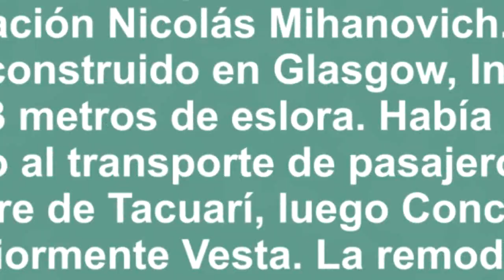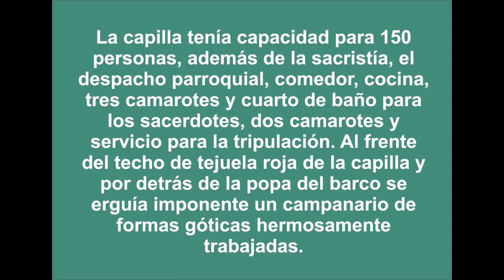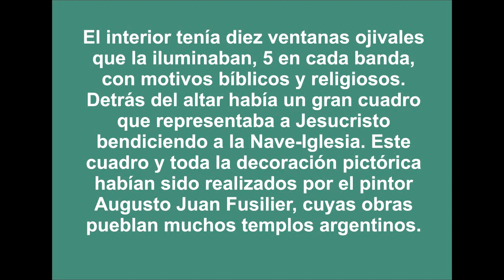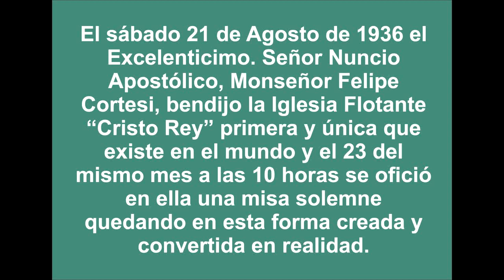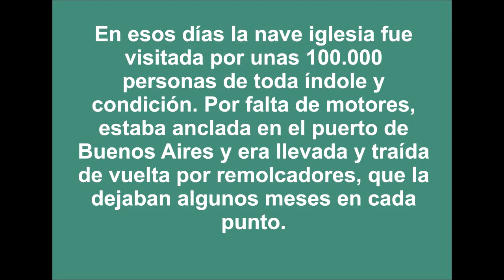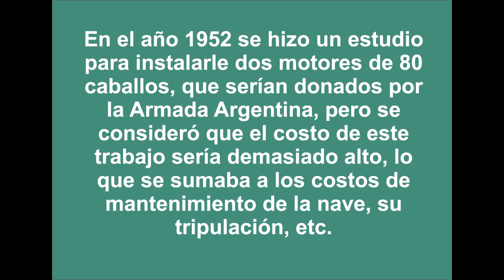CAPILLA FLOTANTE “CRISTO REY”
La Iglesia Flotante “Cristo Rey” inaugurada y bendecida el 21 de agosto de 1936, fue la primera y única que existió en el mundo. Cumplió su misión recorriendo ríos y arroyos para dar misas, celebrar casamientos y otros oficios religiosos.